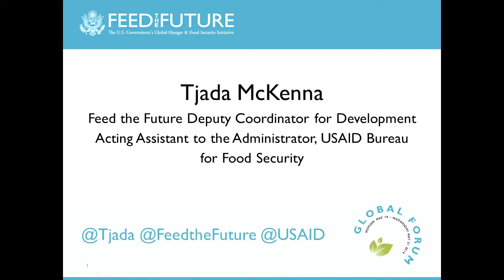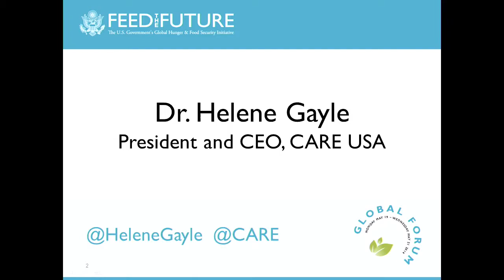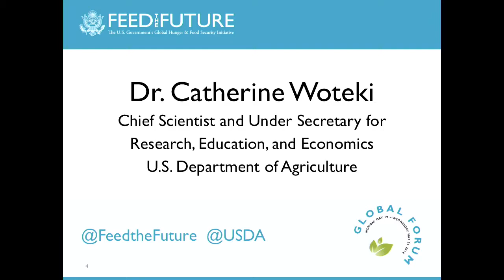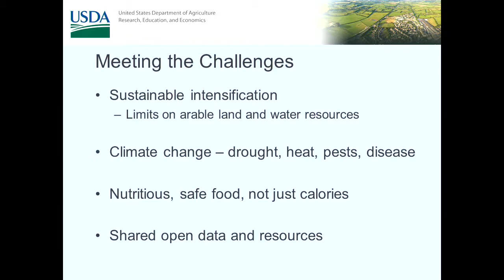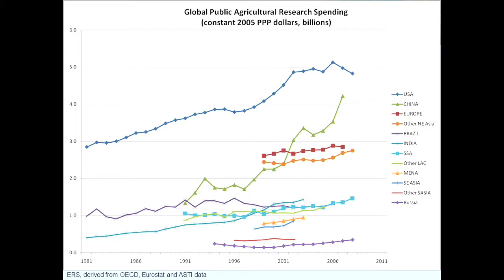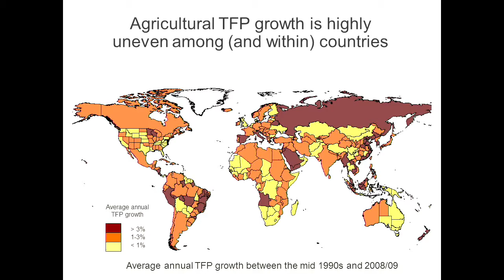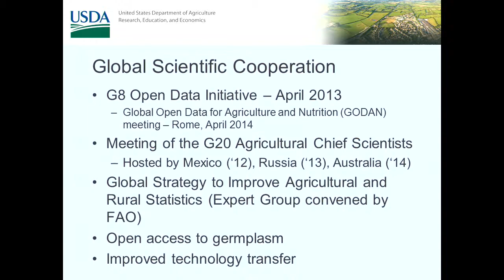Day 3 Welcoming Remarks, Keynote Speech by Helen Gayle, and Remarks by Dr. Catherine Woteki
The third day of the Feed the Future Global Forum in Washington, DC, opened with remarks from Tjada McKenna, Deputy Coordinator for Development for Feed the Future and Acting Assistant to the Administrator at the USAID Bureau for Food Security. Following Tjada's introduction, Helene Gayle, President and CEO of CARE USA, provided a keynote speech focusing on the need to address current challenges and how the Feed the Future initiative can combat food insecurity worldwide. Following Helene Gayle's speech, Dr. Catherine Woteki, Under Secretary for Research, Education, and Economics at USDA, spoke on USDA efforts in contribution to the Feed the Future initiative.